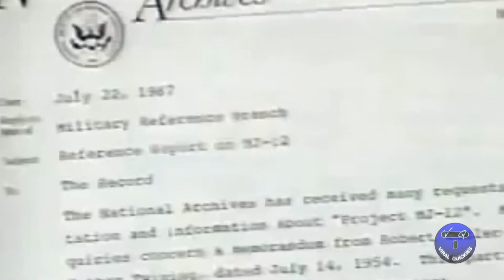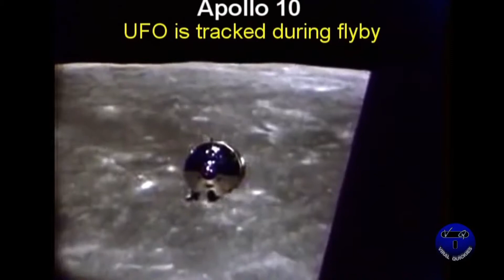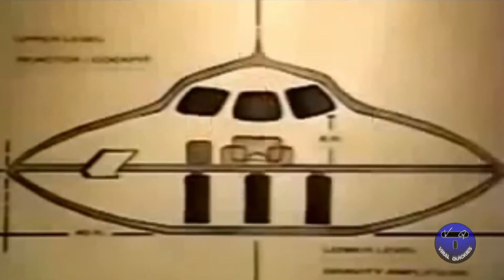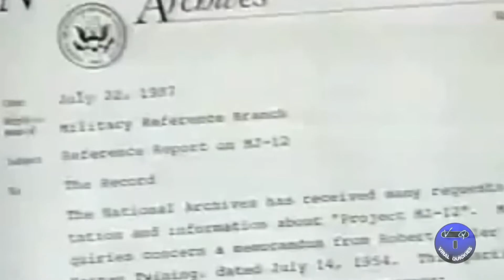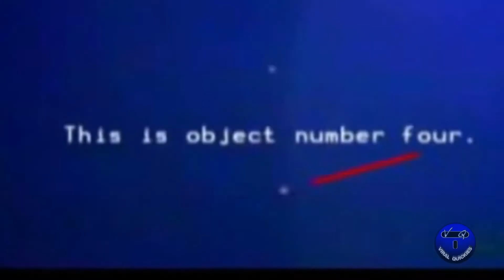Watch entire video and then tell me you still don't believe!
compilation of undeniable proof of U.F.O. footage from around the world.